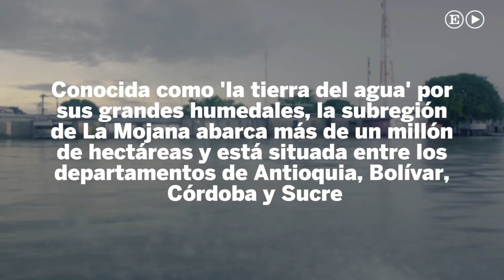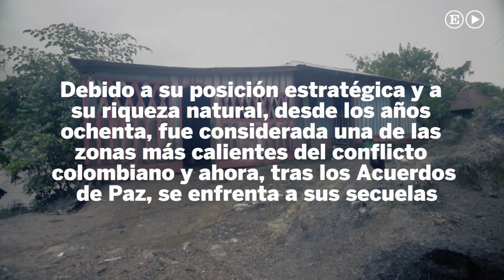Las víctimas silenciosas de la Mojana | Planeta Futuro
La Mojana es una subregión de Sucre (Colombia) que se caracterizó por una gran violencia durante el conflicto. Fue y sigue siendo un corredor para la droga, así que el alto el fuego está lejos de solucionar todos sus problemas. Puedes leer más aquí --&gt;